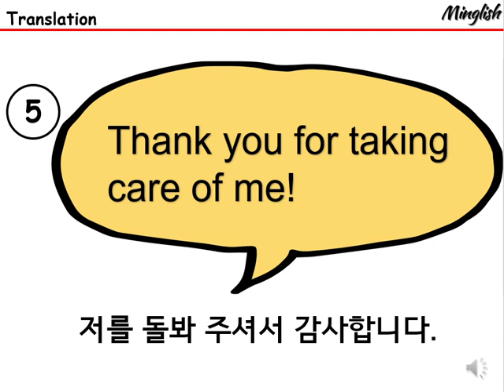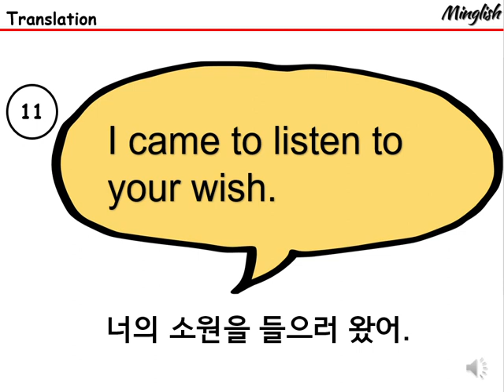YIC 4-4 | Translation | Heungbu and Nolbu